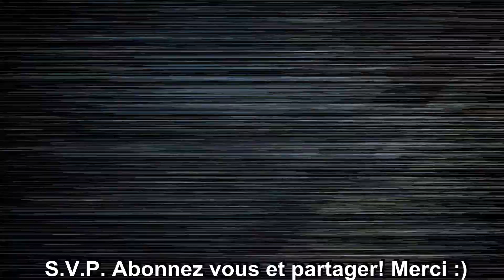SUPERBE COULAGE ACRYLIQUE, STYLE MARBRE SANS AJOUTS!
La toile utilisé est mon standard, c'est a dire 11 x 14 pouces.

Comme toujours, S.V.P. Abonnez-vous, laissez un commentaire et partager, un petit geste pour nous encouragez à continuer de partager avec vous, ce geste nous permets d’avoir plus de crédibilité sur YouTube, ce qui nous aide a progressé dans ce monde internet très difficile et très ingrats! Merci :)

*Pour acheter une toile ou tout autre articles BBQMike Living Life, chapeau, chandail etc… communiquez avec nous sur Facebook ou notre site web;